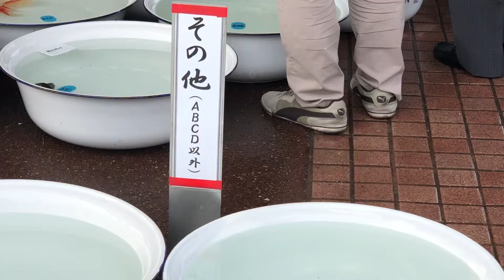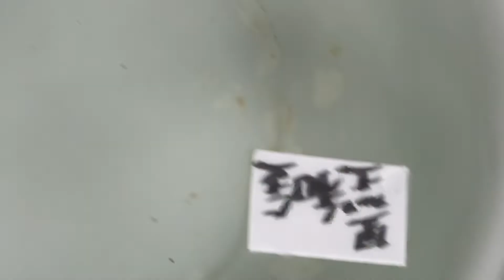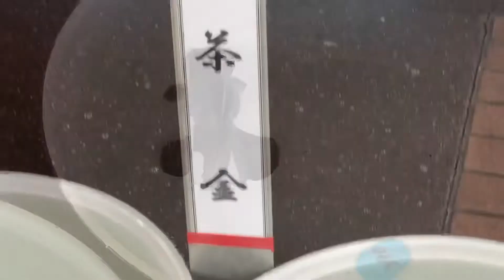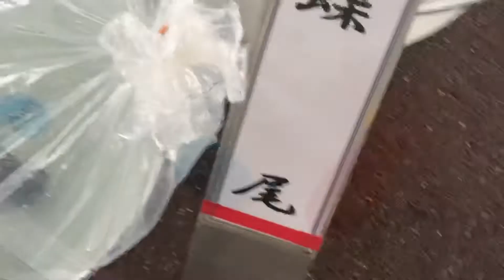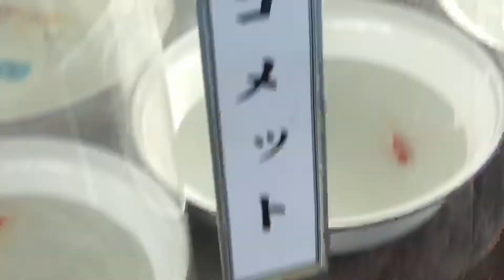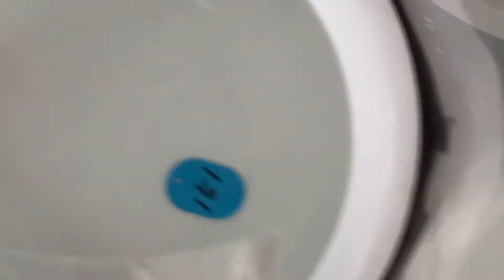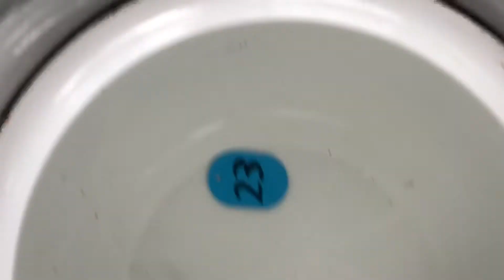第26回金魚日本一大会【2019年】②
金魚日本一大会の動画、3本中2本目✨
素晴らしい金魚が沢山いたよ😊